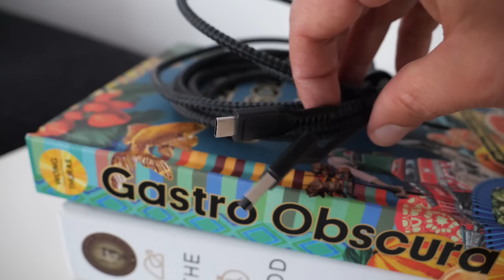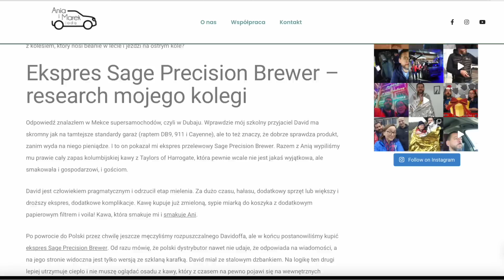Zakupy na długie lata – Ania i Marek Jadą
Dziś odcinek zakupowy – o tym, co warto kupić, co wytrzyma długie lata. Zapraszamy!

Buty The North Face Back To Berkeley

GoPro Hero 11 Black Mini

Głośnik Bose Soundlink Mini II Special Edition

Zippo chromowana szczotkowana (Brush Chrome)